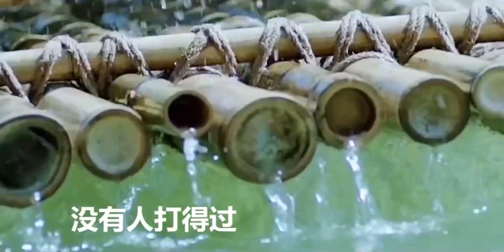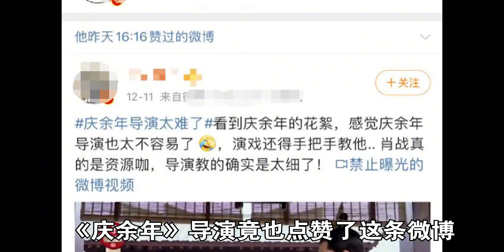庆余年：陈道明自降咖位屈尊演《庆余年》，竟是被女婿坑来的？